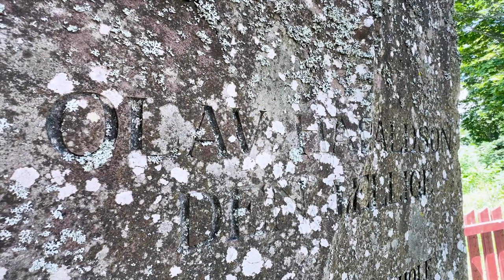Olsok 2024: – Vi trenger Olav mer enn noensinne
– Den forvandlingen som skjedde i Olavs liv, er et forbilde for oss, fordi vi også trenger å arbeide med å forvandle og forbedre våre liv, fastslår p. Torbjørn Holt, som leder mandagens Olsok-seminar i Bispegården i Oslo.